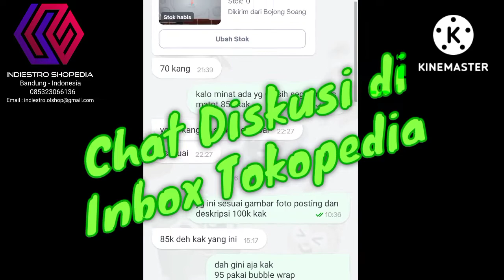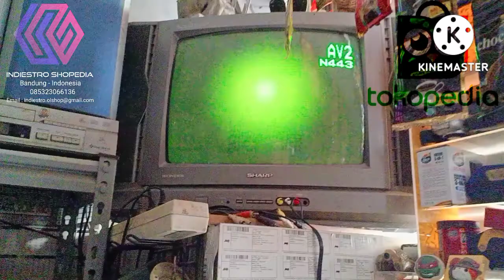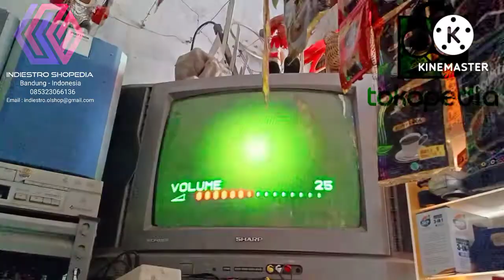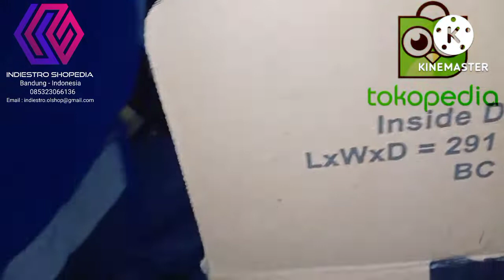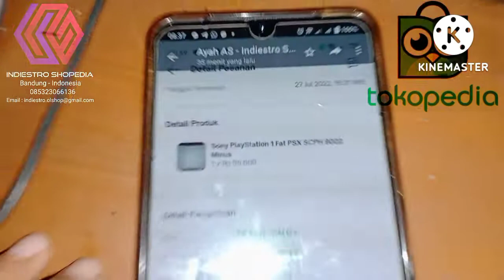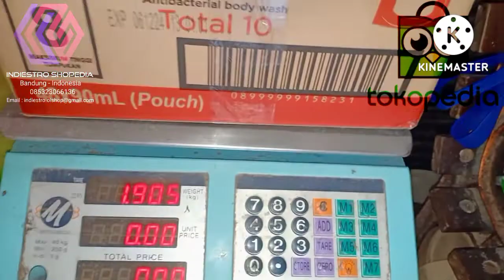Orderan Via Tokopedia QC Packing Sony PlayStation SCPH 9002 Minus Kirim Ke Batununggal Pakai Sicepat